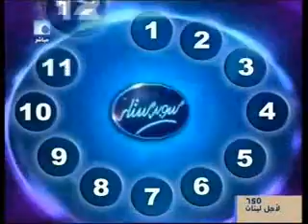Superstar 4 episode 4 part 18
future tv superstar